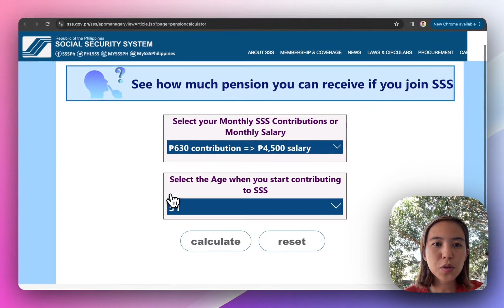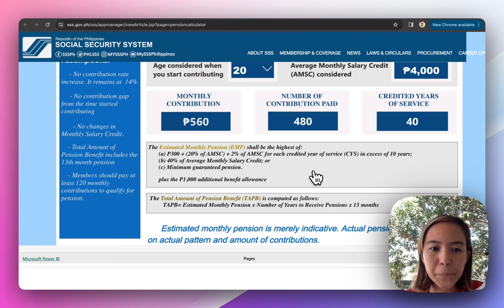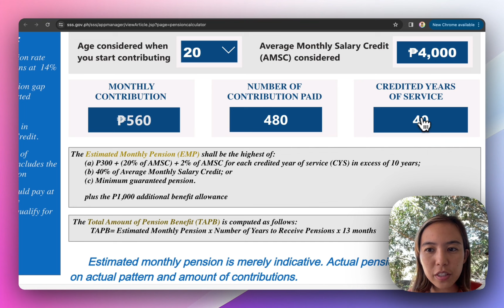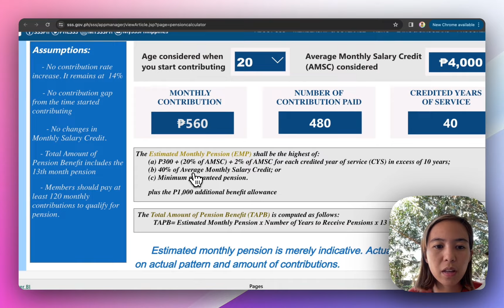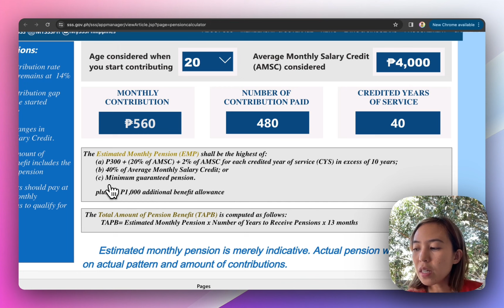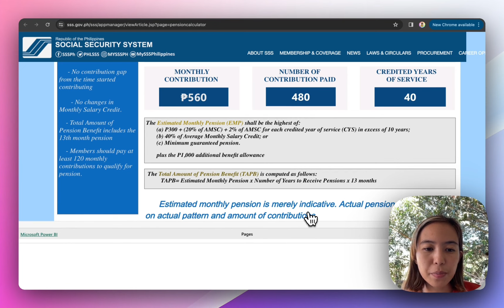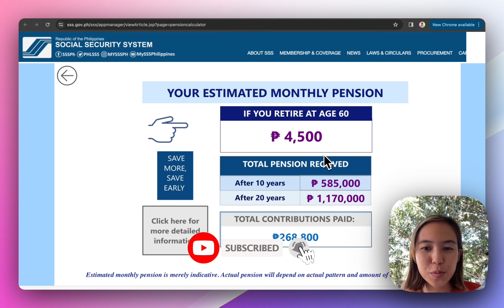3 Formulas para macompute ang SSS pension | Retirement Benefit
Hello friends, in this video ipapakita ko sa inyo ang formulas kung paano magcompute ng SSS pension.